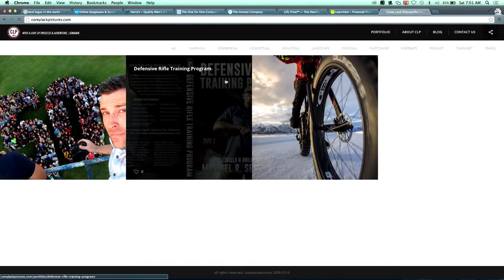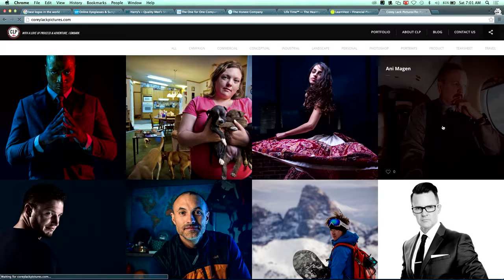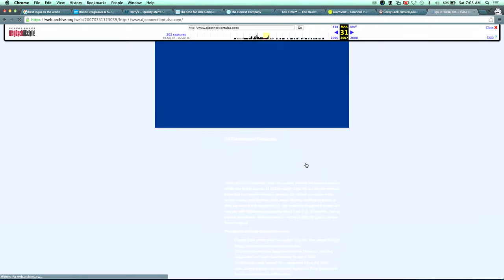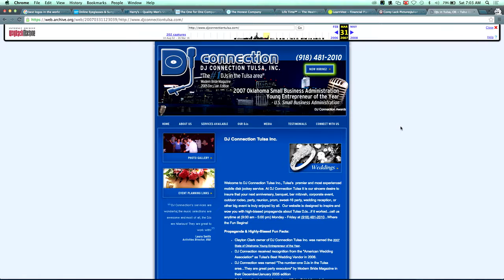Business Coach | Website Conversion 101 6 High Quality Photography Pt. 1